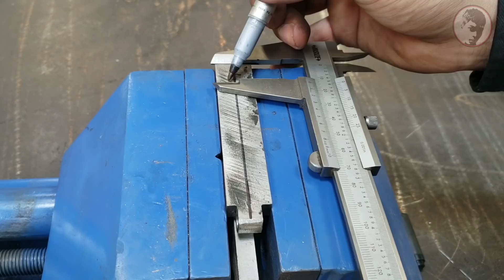Chế Dụng cụ vẽ Góc trên Ống Sắt mà không cần dùng Khai Triển Trên Giấy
Xin chào các bạn Video hôm nay mình sẽ chế tạo dụng cụ giúp cho những bạn sử dụng máy cắt cầm tay để cắt góc việc vẽ cắt các góc độ như 45° trên các loại ống sắt dễ hơn mà không cần dùng đến vẽ khai trển trên giấy . Nào cùng xem mình làm như thế nào nhé

Các bạn có thể tham khảo thêm 1 số Video của mình mà mọi người đang quan tâm